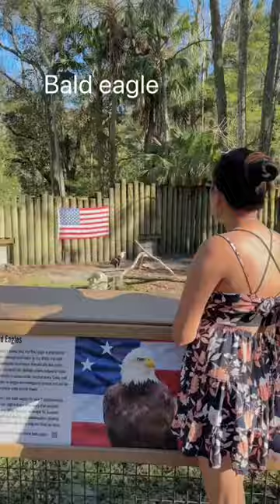American bald eagle